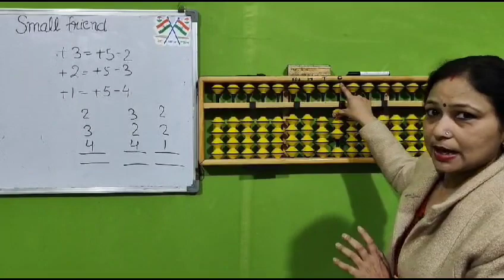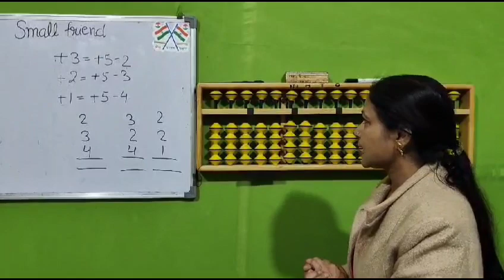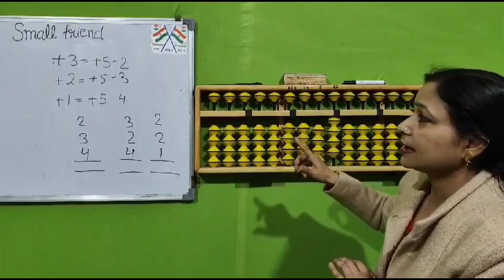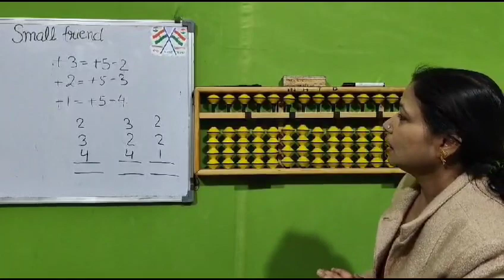Learn 'Small Friend' tricks with Neetu mam- Part 2